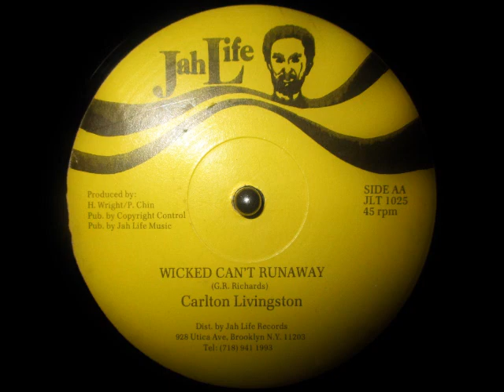Carlton Livingston - Wicked Can't Runaway